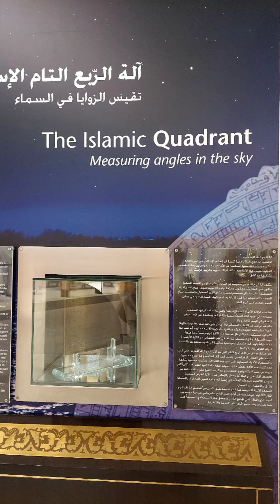Молль для принцесс Марфы и Михалины